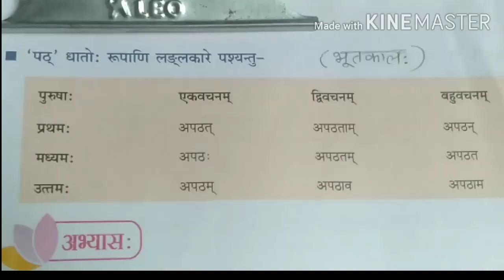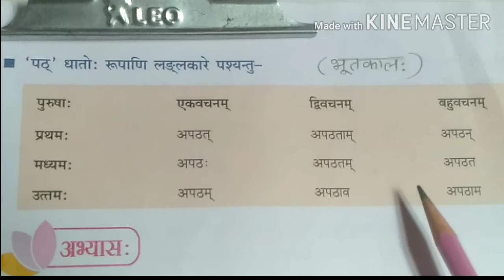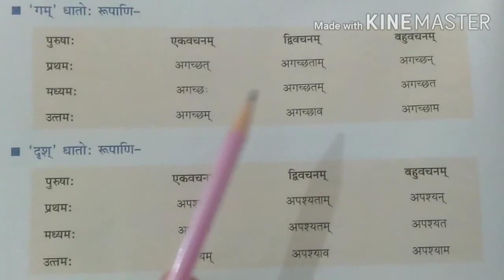SURBHI SANSKRIT CLASS 6 || व्याकरण-लङ्‌ लकार || भूतकाल || संस्कृत पाठशाला || DAV || MONIKA TALIYAN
व्याकरण-लङ्‌ लकार || भूतकाल ||
MONIKA TALIYAN